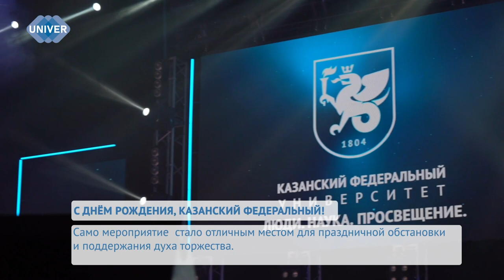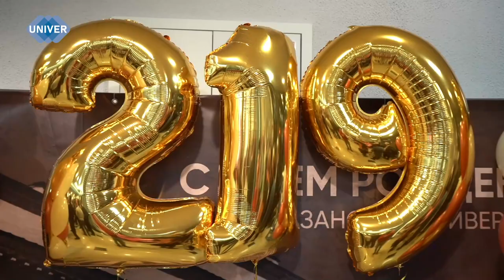С ДНЁМ РОЖДЕНИЯ, КАЗАНСКИЙ ФЕДЕРАЛЬНЫЙ!